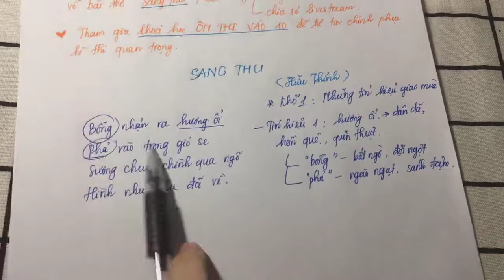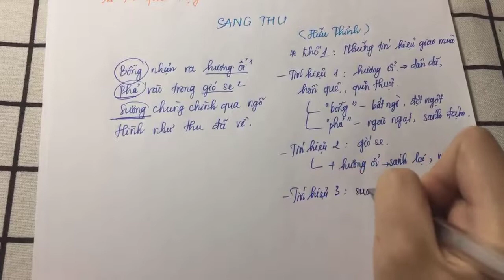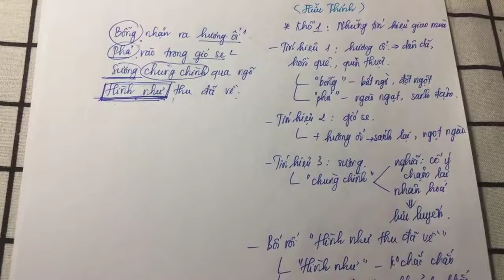MỖI NGÀY MỘT BÀI VĂN HAY | Sang thu - Hữu Thỉnh || Học văn chị Hiên